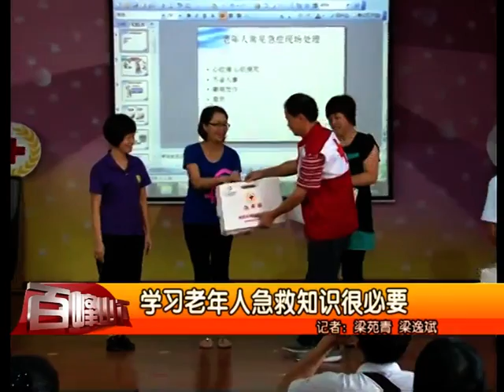TVCN BaiFeng 百峰山下 2015 09 14